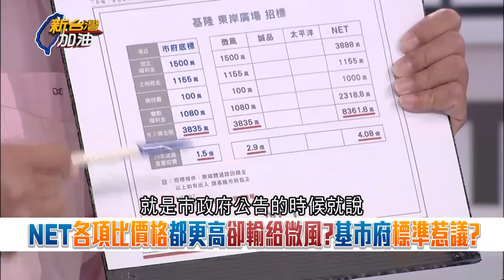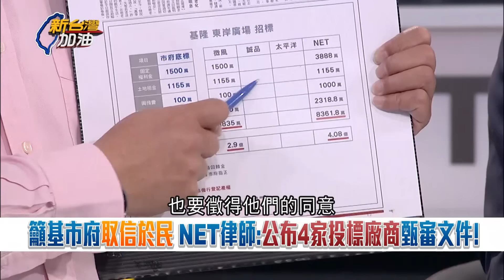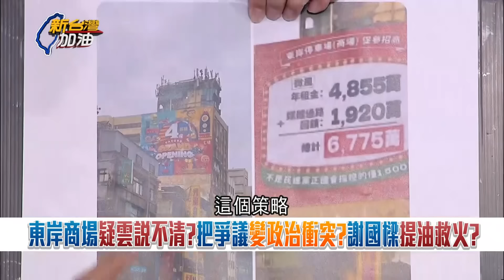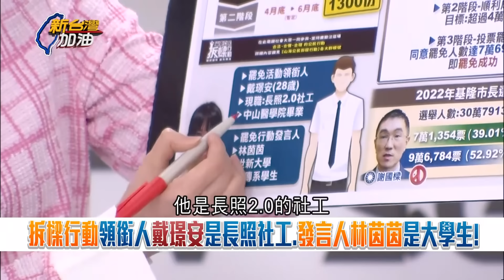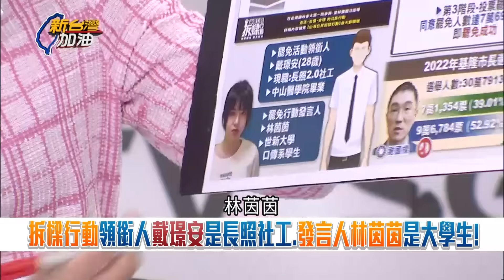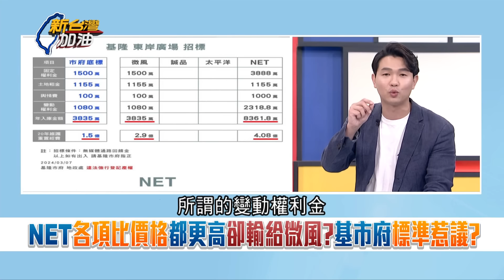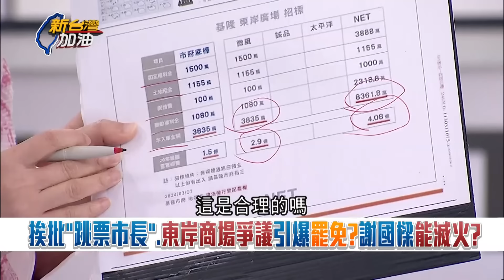NET再刊登廣告戰基隆市府! 基隆市府反嗆"輸了不認輸" 王義川談市長罷免連署書件數飆升...大酸謝國樑"多說多錯": 最好乖乖閉上嘴巴｜許貴雅 主持｜【新台灣加油 精彩】20240311｜三立新聞台